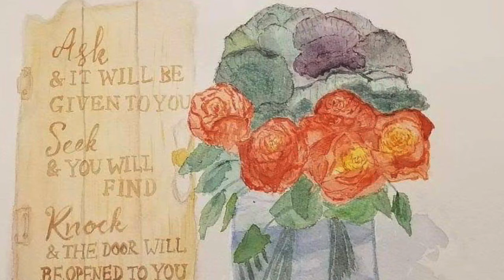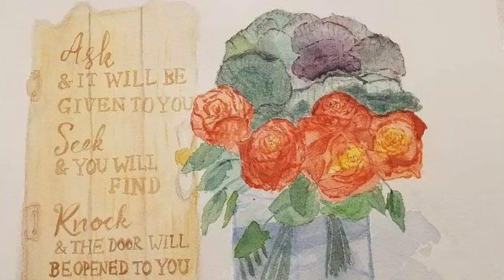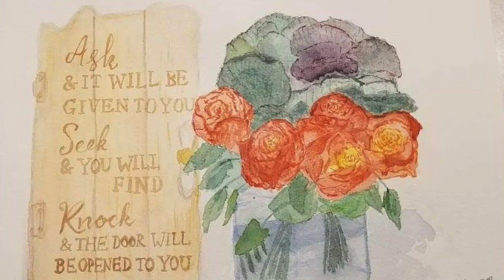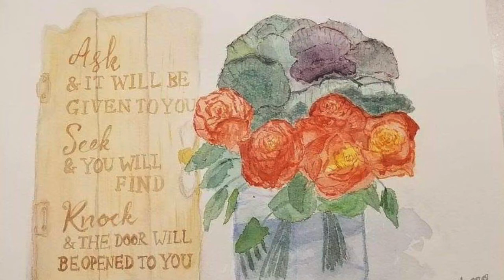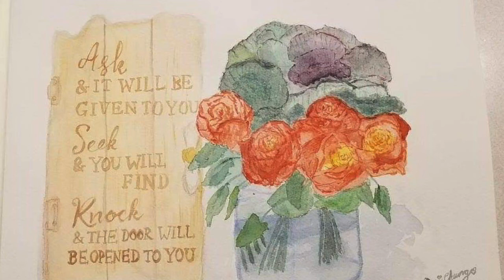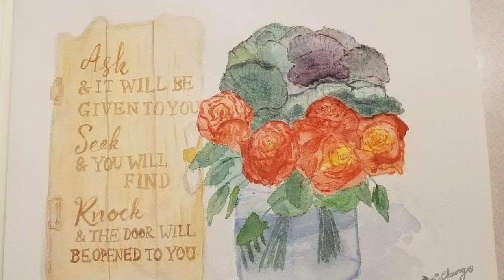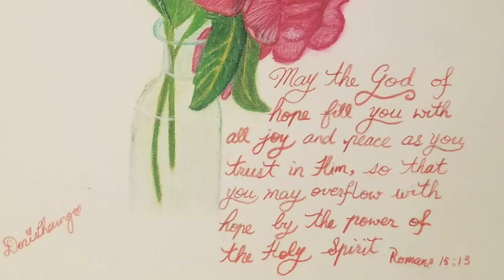神光天地線－子女篇（粵語) Pod Cast on Parenting (Cantonese)